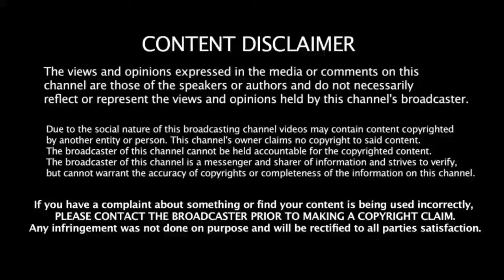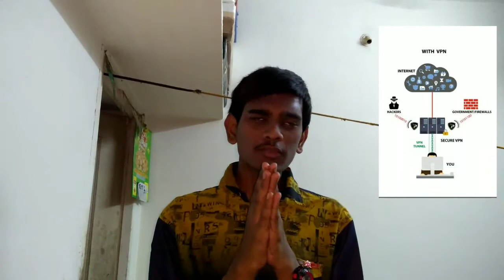what is vpn in tamil explained by Tamil Tech Kid | VPN என்றால் என்ன? in Tamil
what is vpn in tamil explained by Tamil Tech Kid | VPN என்றால் என்ன?

இந்த வீடியோல VPN பற்றிய விளக்கத்தை பார்போம்.

In this video we see about full explanation for Vpn ( Virtual Private Newtwork)